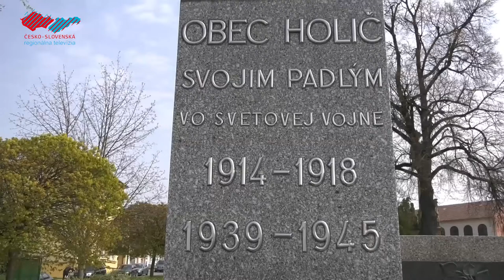K výročiu oslobodenia Holíča